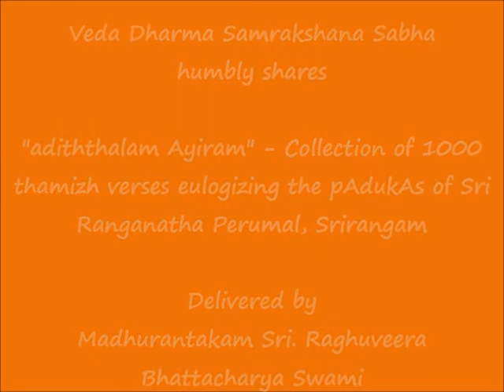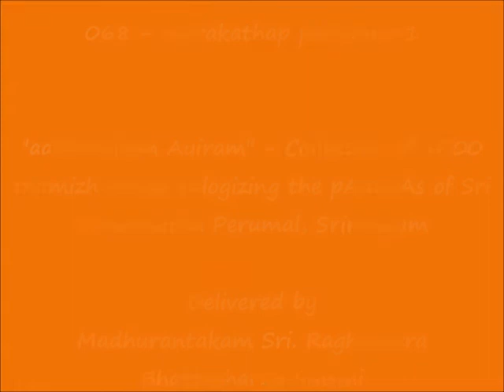068 - மரகதப் படலம்-1 (marakathap padalam-1) - அடித்தலம் ஆயிரம் (adiththalam Ayiram)